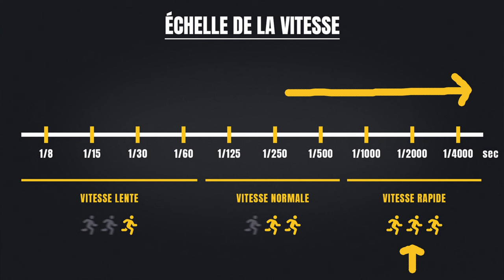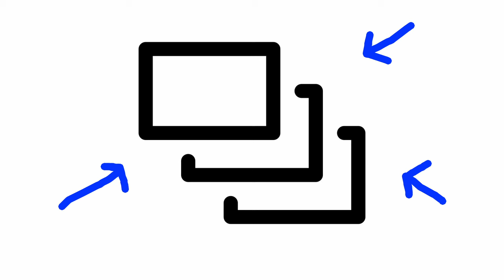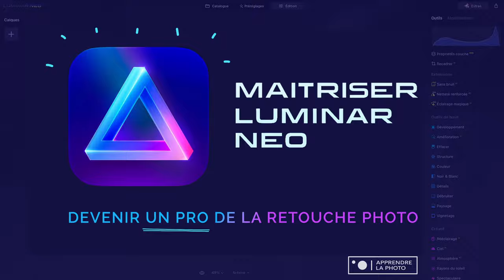Voici comment PHOTOGRAPHIER vos ANIMAUX de COMPAGNIE ! 🐶📸🐱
Voici comment photographier vos animaux de compagnie grâce à 9 astuces simples et faciles de photo animalière incontournables !

🥳 Merci à ma communauté YouTube!

SOMMAIRE
0:00 - Intro
1:25 - Astuce 1
3:04 - Astuce 2
3:55 - Astuce 3
4:39 - Astuce 4
5:20 - Astuce 5
6:44 - Astuce 6
7:53 - Inspiration de photographes animaliers
10:04 - Astuce 7
11:51 - Astuce 8
12:39 - Astuce 9